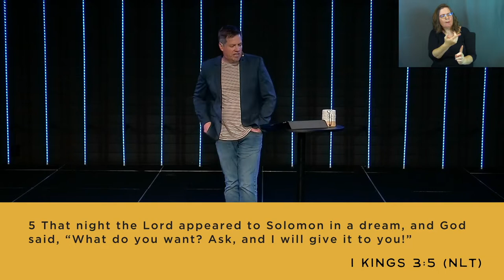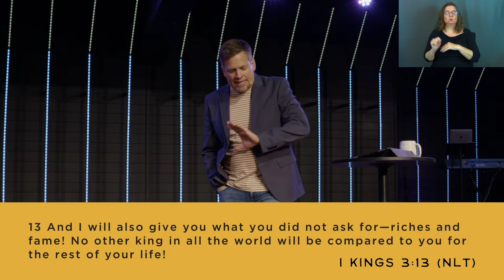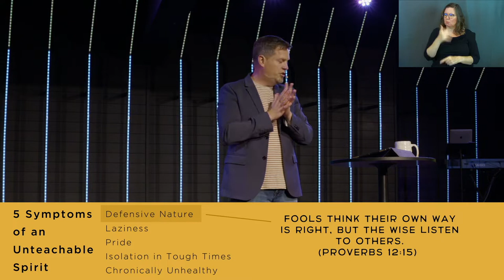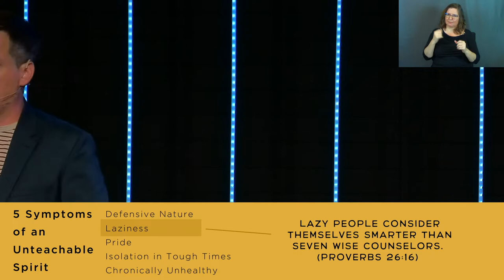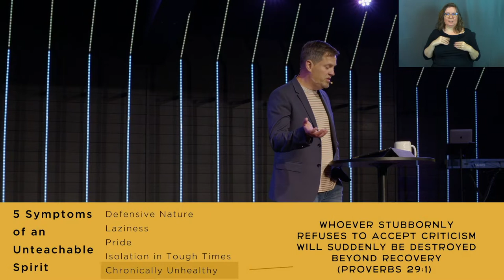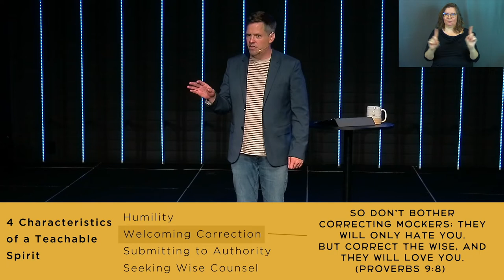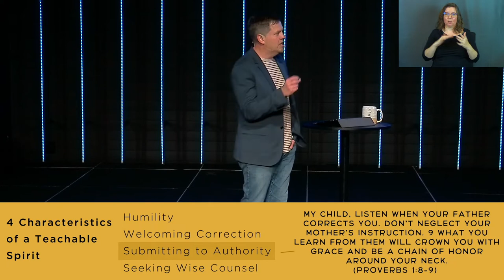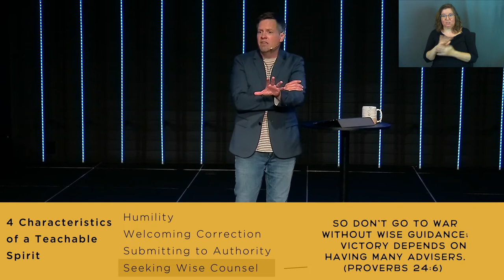Proverbs | A Teachable Spirit (Sermon Only)